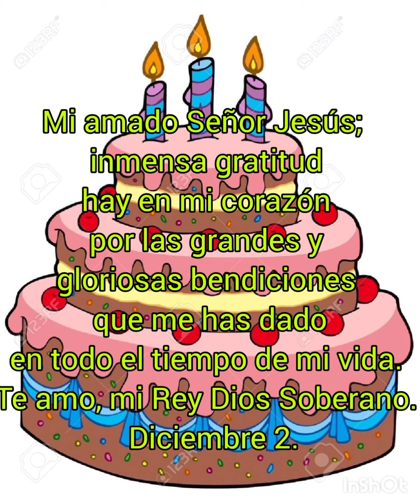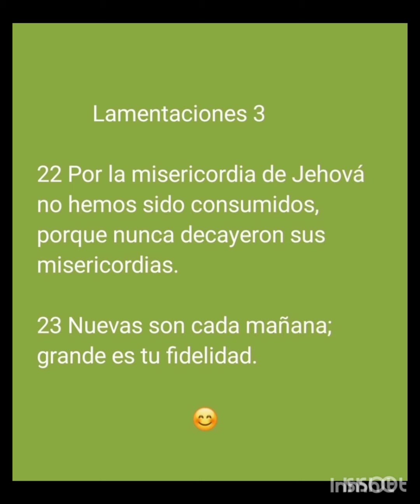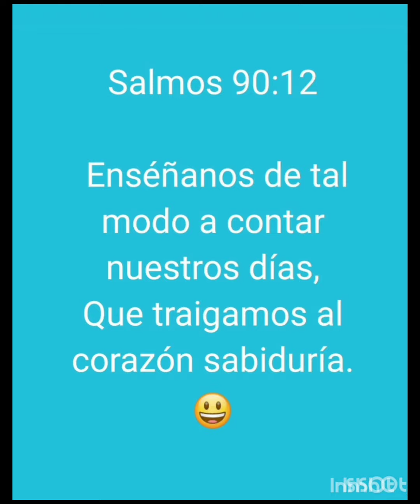Cumpleaños de mi hna Nohra. Gracias amado Dios.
Salmos 90:12 RVR1960
Enséñanos de tal modo a contar nuestros días, Que traigamos al corazón sabiduría.

Gracias Señor Jesús te doy en este día, por tus bondades y y maravillas. Gracias señor Jesús porque tú eres quien nosguardas y nos sustentas, porque le has concedido a mi hermana un año más de vida En tu presencia Gracias amado Dios.

visita nuestro canal q glorifica y exalta al Dios Todopoderoso, Rey de reyes y Señor de señores, a El sea todo honor y honra por los siglos de los siglos.
Somos siervos del q nos hizo a la imagen y  semejanza suya, Jehová de los ejércitos, nombre exaltado..

Esposos Maluendas Angarita.

Bendiciones del Dios Altísimo para cada uno de ustedes.

Tambien en Instagram nos puedes encontrar como @espososmaluendasangarita. Llevando ese mensaje de Salvación, Perdón y Amor de nuestro Señor Jesús.